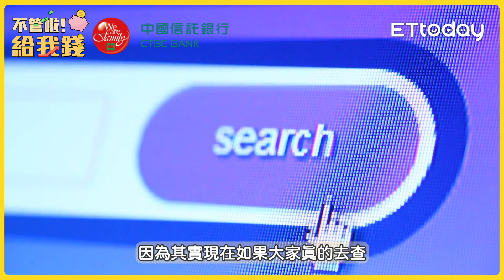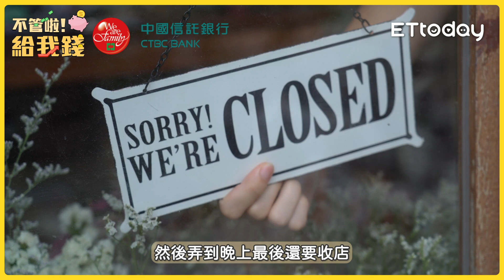你是真的想要有錢還是只是想想而已？／不管啦！給我錢EP53／投資 理財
相信大家都想要變得有錢，但是你真的知道自己每天在過的生活對未來有沒有幫助嗎？還是你只是一直在想，但是卻沒有實際去行動，就算只是一個小動作也好。過去很多集我們有分享很多不管是富人思維、窮人思維、投資股票等等，都是可以幫助到大家變得更有錢的分享，今天這集我們會講得更細更深，讓大家跨出舒適圈，堅持下去，實現自己的財富目標！